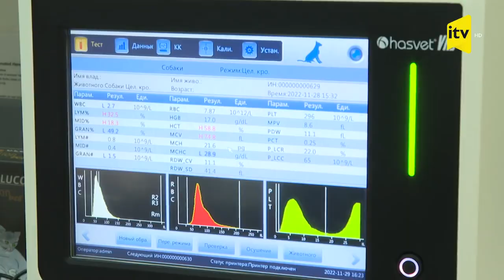BAKIDA HEYVANLAR ÜÇÜN HOTEL HARADA YERLƏŞİR?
HEYVAN HOTELİNDƏ HANSI XİDMƏTLƏR GÖSTƏRİLİR?